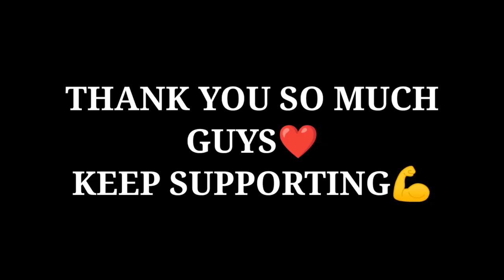Prank kar diya mammi ke sath🤩🥳 || Kushal Das Vlogs 👪